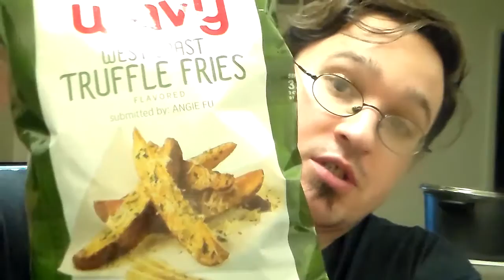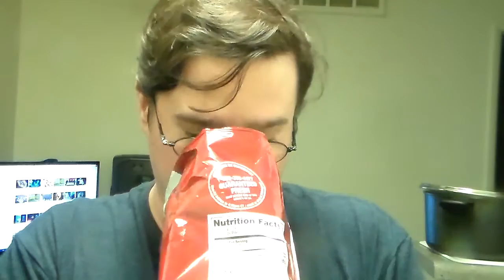Va's Food Review: West Coast Truffle Fries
Today on Va's Food Review we're looking at what purport to be Truffle flavored chips.